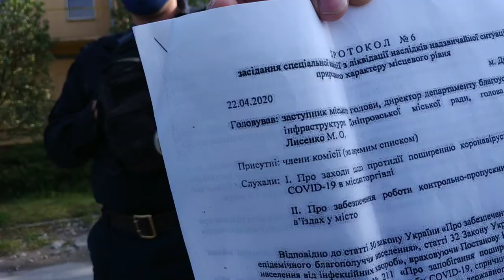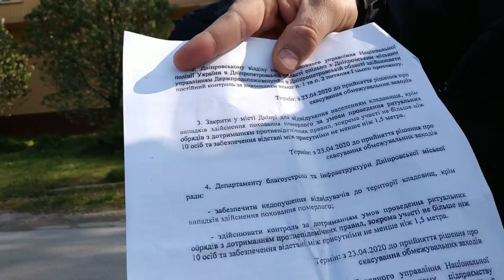Короновирус. На кладбище нельзя, а супермаркетам можно...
Карантин. На кладбище, где гуляет ветер,  ни-ни.. а зато супермаркеты, где покупатели стоят один возле одного - можно.